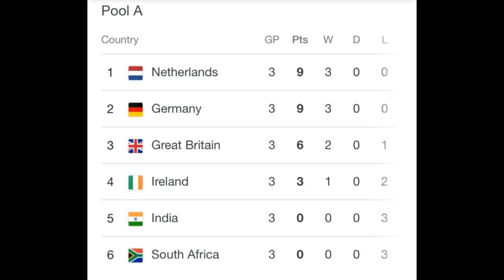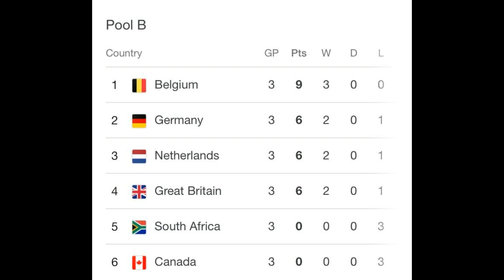TOKYO 2020 DAY 5 RECAP HOCKEY